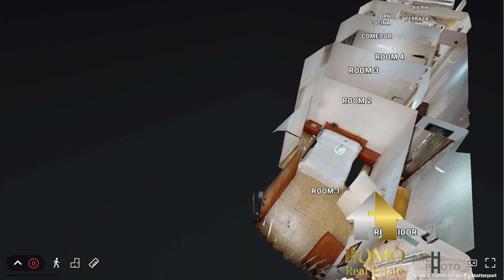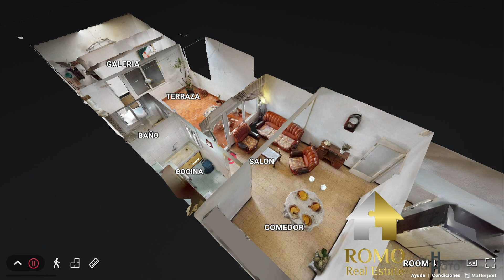PLANTA BAJA "LOW COST" Centre de Terrassa, BCN, by ROMO Real Estate